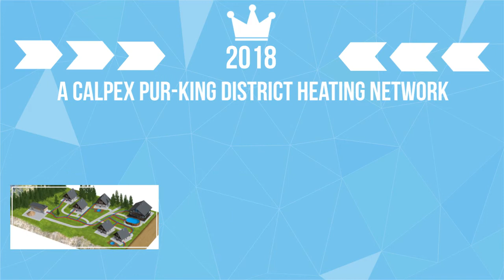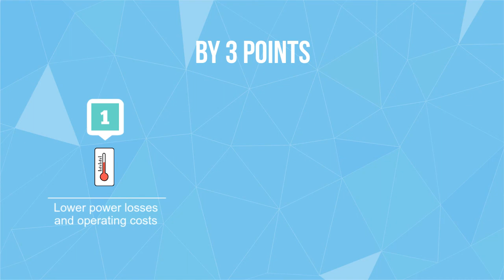CALPEX PUR-KING - Magic threshold exceeded: lowest lambda value of 0.0199 W/mK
Over the last ten years, Brugg Pipesystems has managed to reduce continually the lambda value of its CALPEX pipe systems through intensive research and development work. Thanks to the newly developed process technology from CALPEX PUR-KING, the leading provider of heating and service water systems has succeeded in reducing the thermal conductivity of CALPEX pipes to a lambda value of 0.0199 W/mK (measured at 50°C). This has been substantiated by an accredited testing institute. This is the lowest value anywhere in the world and makes it possible to go significantly below the previously believed physical heat conductivity for polyurethane. CALPEX PUR-KING will thus become a trigger for a further significant rise in the energy efficiency of pre-insulated pipe systems for the heating and cooling market. CALPEX PUR-KING will be gradually introduced onto the market from April 2018.
see PUR-KING.com